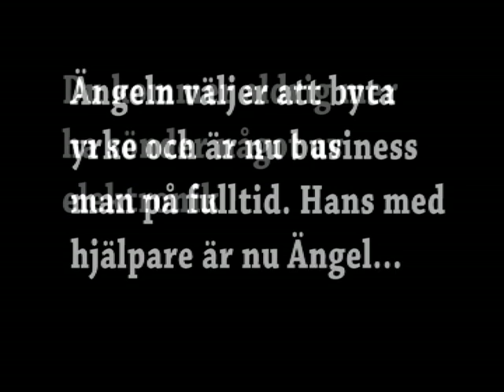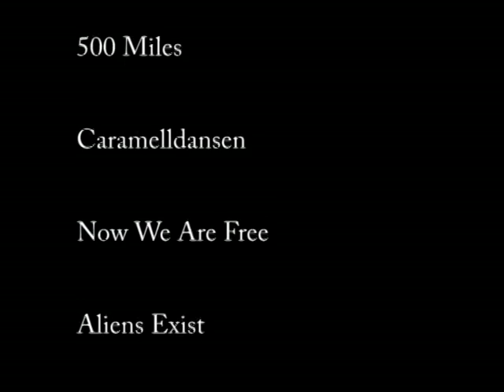JJAP - DataNörden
En b film som jag, adde, pontus och jimmy gjorde på bilden om elektronik förstöraren du! xD